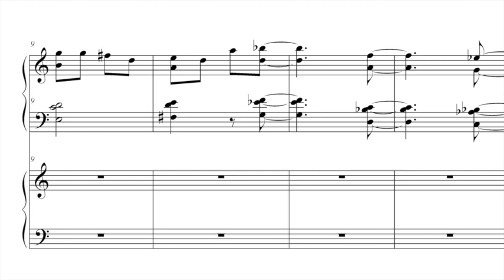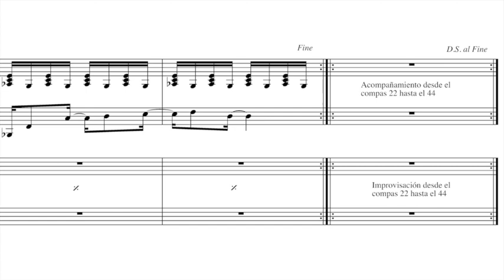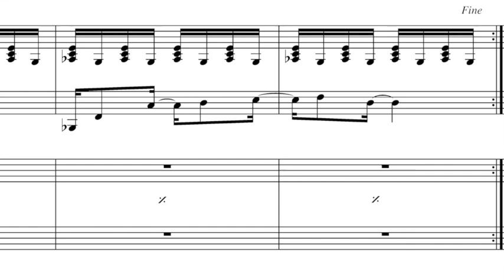Lucas Nikotian & Sebastián Macchi - Rio de enero (Sebastián Macchi)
Lucas Nikotian, piano acústico Yamaha S-6 (canal derecho)
Sebastián Macchi, piano acústico Yamaha C-7 (canal izquierdo)

Grabado el 27 de Julio de 2012 en Estúdio Salaviva (Espaço Cachuera!), São Paulo, Brasil.
Técnico de grabación:  Kaká Akamine.
Mezcla: Lucas Nikotian, Sebastián Macchi y Gustavo Segal.
Masterizado en Estudio Buenos Aires por Gustavo Segal.

Fotografía: Anita Kalikies

Arte: detalles de la serie Dialogos de Carina Santana

Las partituras fueron escritas mucho tiempo después de haber modelado los arreglos en nuestros ensayos, donde fuimos probando ideas intutivamente hasta dar con situaciones que nos gustaran. Representan un punto parcial en nuestra busqueda que crece día a día. Son una invitación para cualquier persona que sienta las ganas de tocarlas, de jugar con las formas, como solemos hacer nosotros en cada oportunidad que tocamos juntos.